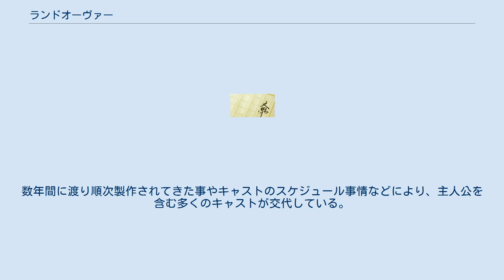ランドオーヴァー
『ランドオーヴァー』は、テリー・ブルックス作のファンタジー小説シリーズ。
日本語版は井辻朱美訳でハヤカワ文庫から出版されている。
NHK-FMにて同作のラジオドラマ化もされている。
また、ユニバーサル・ピクチャーズによる実写映画化が予定されている。
 シカゴの辣腕弁護士ベン・ホリデイは、最愛の妻を交通事故で亡くし、人生の意義を見いだせないまま仕事へと逃避する日々を続ける一方、法律家としての限界にも悩んでいた。
だがある日、亡き妻宛に届けられたクリスマスシーズン向け、デパートのカタログショッピングの広告雑誌に、「魔法の王国売ります」という異様な広告文を見いだす。
新たな人生のチャレンジを自分が欲していることに気づいた彼は、逡巡の末、財産の何割か（100万ドル）を投じて、この「手の込んだ個人向けアトラクション」購入を決意する。
 しかし、その国は広告に書かれていない、様々な問題を孕んでいた。
先王亡き後20年、国土は荒れ果て、民心は離れ、ドラゴンのストラボ、魔女のナイトシェイド、妖魔のマルクといった強大な敵がいる一方、忠実な臣下は数人、国庫は空っぽ、税体系も崩壊……というファンタジー世界にしては、あまりにリアルな危機的状況を目の当たりにしたベンは、法律家として、そしてこの国の王として状況を打開する決意をする。
 NHK-FM『青春アドベンチャー』にて、1995年から2001年にかけ放送された。
数年間に渡り順次製作されてきた事やキャストのスケジュール事情などにより、主人公を含む多くのキャストが交代している。